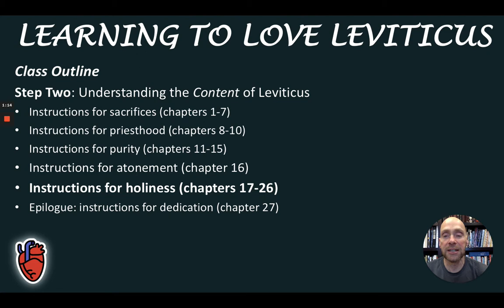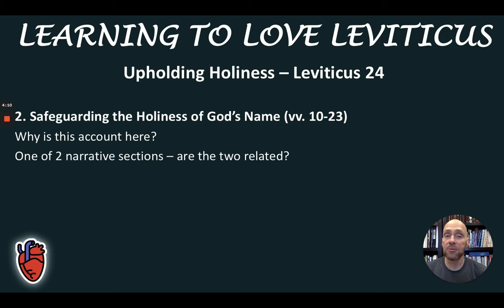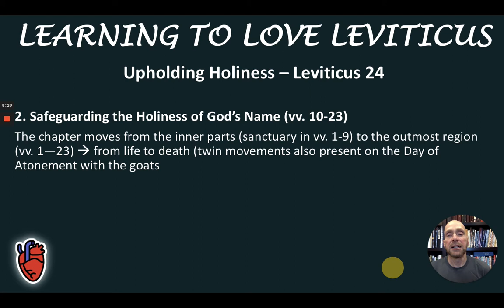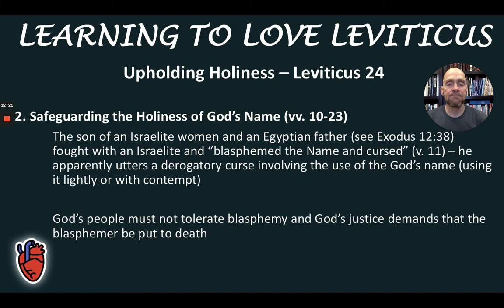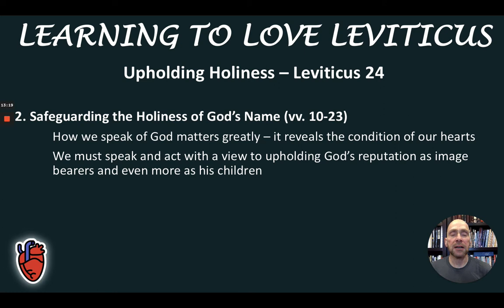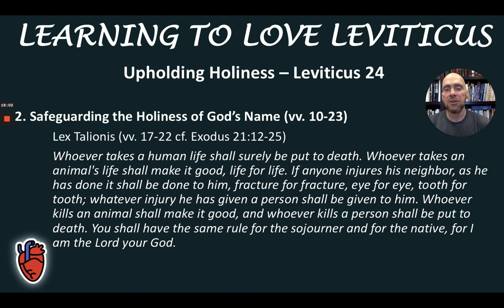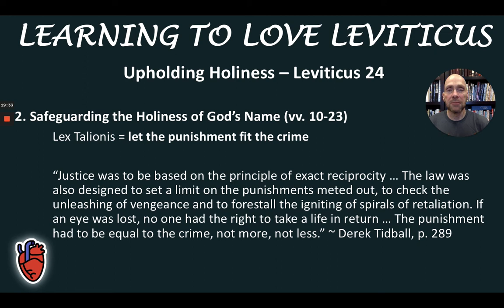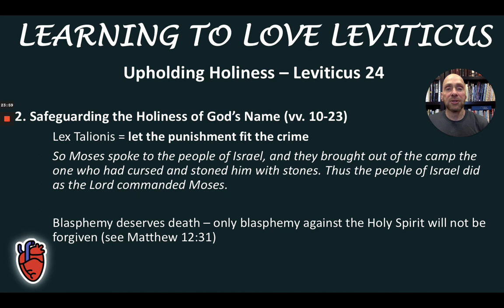33. Learning to Love Leviticus - Upholding Holiness (Part Two)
Lesson 33 continues an examination of Leviticus 24 by considering the penalty for blasphemy and explores some important lessons for Christians from the chapter.